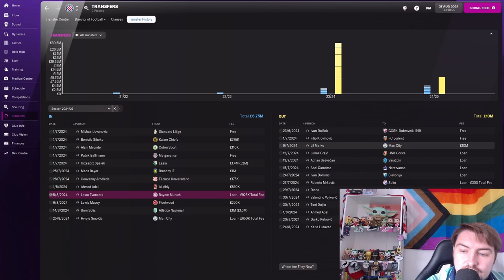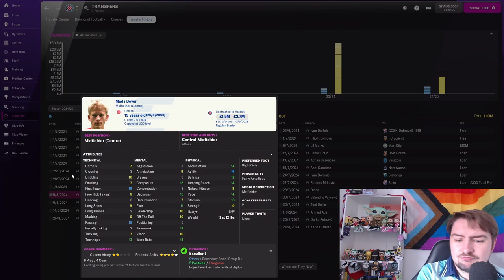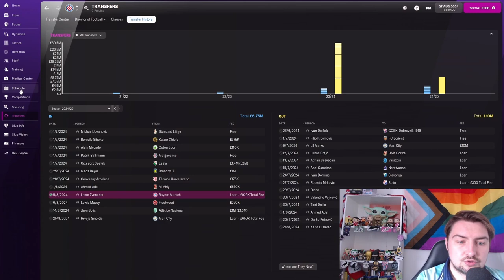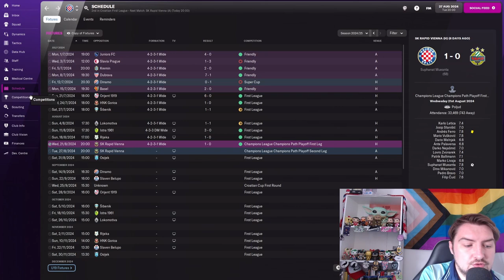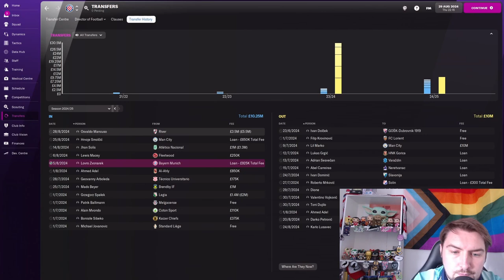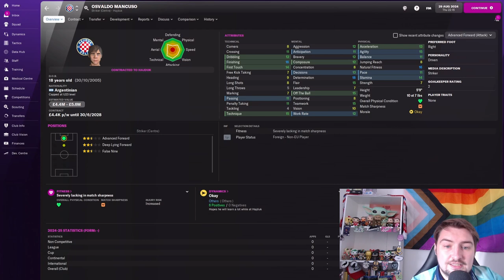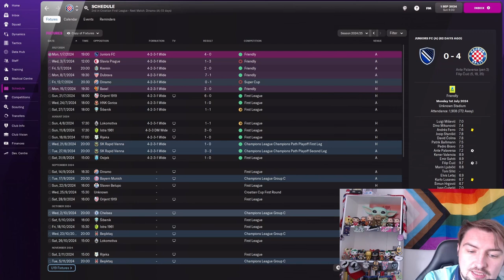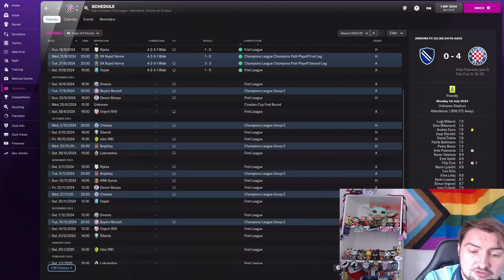Goodnight Vienna | Football Manager 2022 | Hajduk Split | Episode 20 | FM22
Now that my selfless plus is out the way, let's get onto the main event a double header, with potential double consequences. Oh and I forgot to mention... It's a double away game episode.

It's summer time in Croatia, and that can only mean one thing... Mad transfer season is upon. Who did we keep, who did we lose and who did we bring into the club? All that is coming up, but trust me when I say I've found an Argentine and Portuguese gem, maybe a new generation's Messi and CR7?

Also coming up, the start of our European run. Can we beat Rapid Vienna and quickly say goodnight? Plus a league game against Osijek, they may have slipped off in the last couple seasons, but they will still be a handful.

In the 1980's a golden generation of talent was being born in Yugoslavia, unfortunately due to the fall and subsequent split up of the nations no country has achieved dominance in Europe...

However one man is looking to change that. With fresh idea's and certain amount of skills, FMEdinburgh has returned and this time it's with Hajduk Split. So sit back, get comfy and watch as Edinburgh gets lost in Croatia.

As always with this type of save, we have introduced certain criteria...

- All signing's must be under the age of 23, with exception of current international players for Croatia.
- Signing's are preferred to have come through the academies in the former Yugoslavian regions.
- I will attempt to get a Hajduk Split top
- Domestic dominance before European dominance is preferred.

Where do I find you?